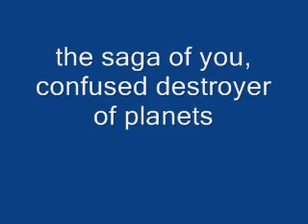The saga of you, confused destroyer of planets-lemon demon in reversed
backmasking